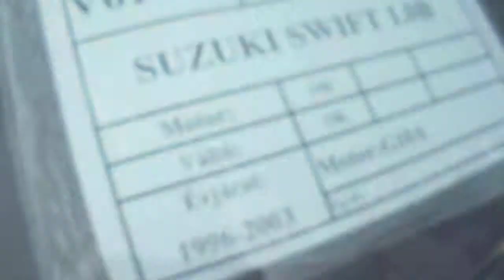6148 SUZUKI SWIFT 96- 1.0B G10A